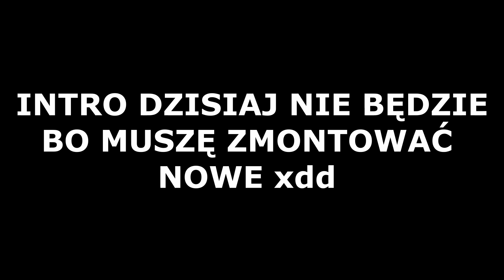Berna-Dętka | Dziedzictwo #22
Bernadeta, jako Simka rodzinna, bardzo źle zniosła odejście swojej mamy. Na szczęście ma wspierającego męża oraz wspaniałego syna, na których może zawsze polegać.
Orlando zabłyśnie w pracy, zaś dojrzewający Emil po raz pierwszy zasmakuje flirtu. Czy najmłodszemu z tej "odnogi" rodziny uda się zdobyć serce dziewczyny, która wpadnie mu w oko?

Skąd mam mody?